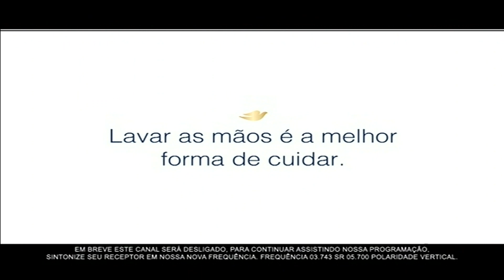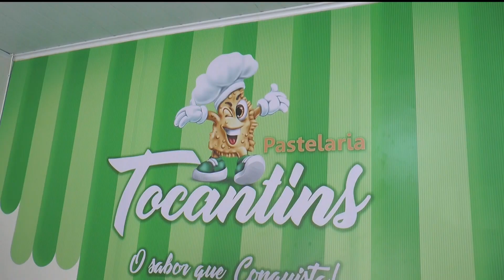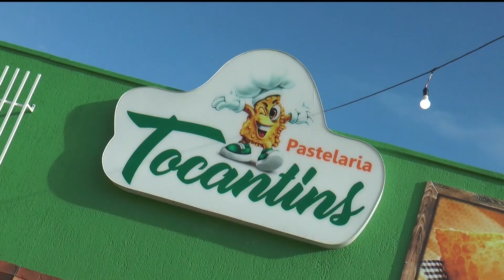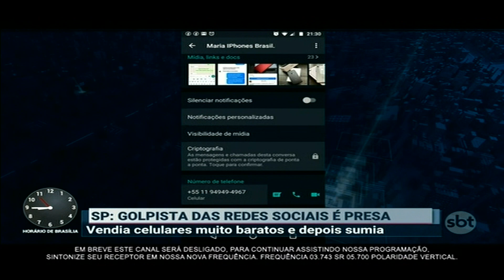Intervalo Comercial - Primeiro Impacto | SBT Tocantins (28/05/2020)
por conta das trocas nos equipamentos, a emissora saiu do ar por volta das 19h do dia 27/05, voltando duas horas depois, sintonizado no sinal SBT REG (SBT SP), que vai ser desligado no dia 30/06. Ficou assim até as 12h, quando entrou a programação local, após o programa da universal foi sintonizado o sinal correto.

Gravado pelo Sinal Digital do SBT Tocantins (21 UHF e 9.1 Virtual)